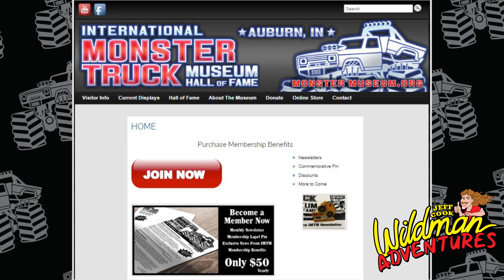A TALK FROM THE HEART Wildman Adventures Episode 73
In this episode Jeff sits down for a moment to say what is on his heart.